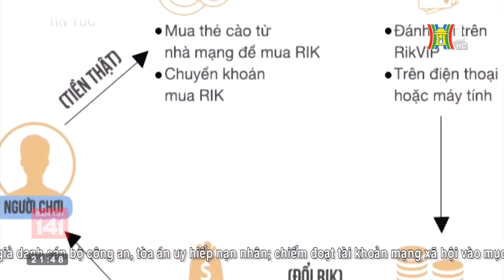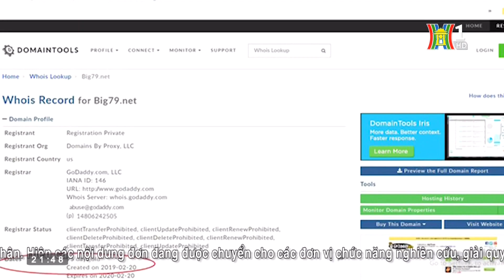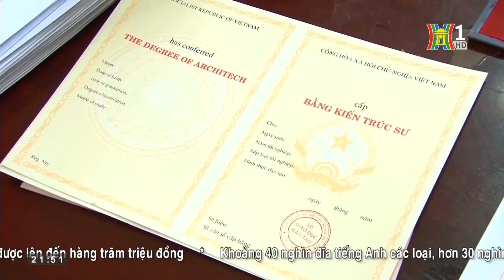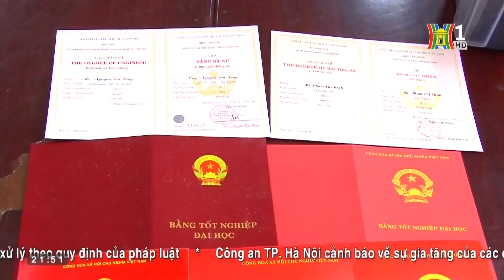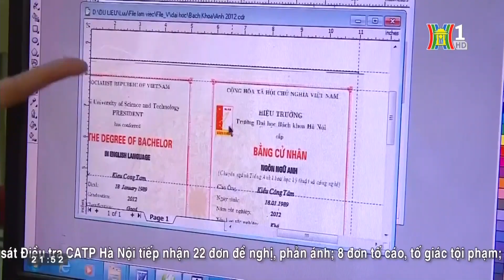BẢN TIN 141 ngày 27/05/2019 | Đường dây đánh bạc trá hình mới kiểu Rikvip